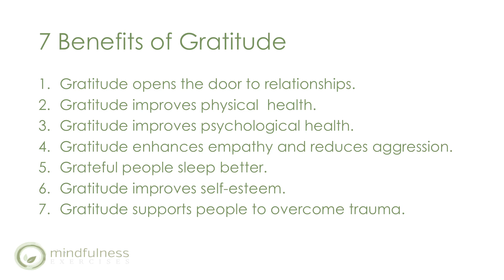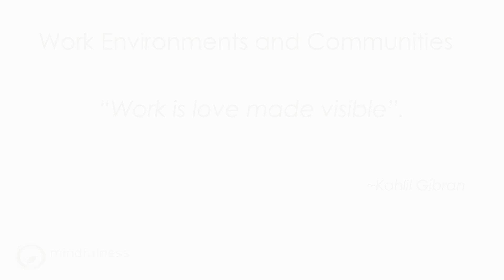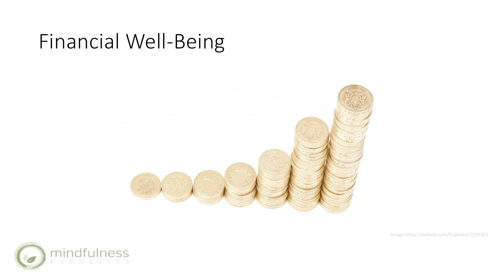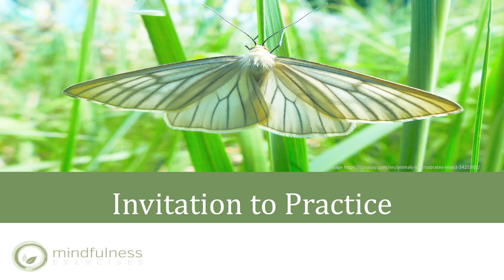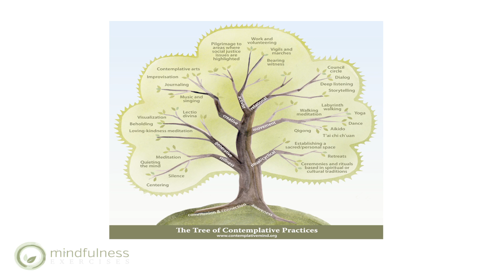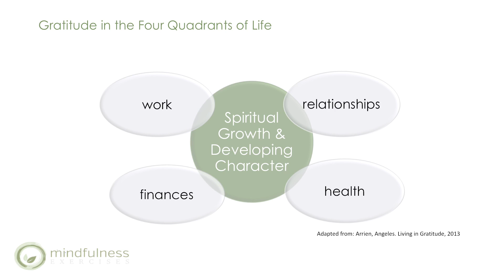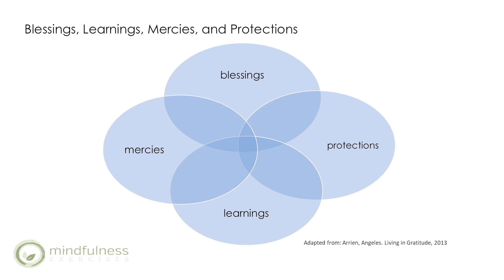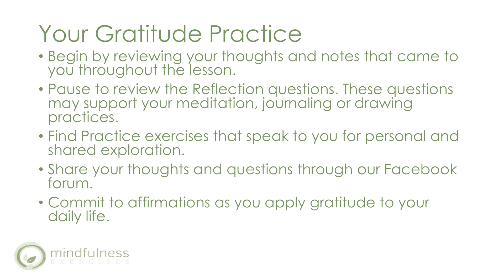Increasing the Benefits in Your Own Life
LIVING WITH GRATITUDE

The benefits of gratitude are noted in an individual’s physical health, sleep quality, relationships, overall wellbeing, productivity, and involvement in the community. Those who feel gratitude enjoy benefits such as enhanced empathy, improved self-esteem, and better psychological wellbeing. This lesson explores these benefits and more, inviting us to delve deeper into the gratitude practices that best suit us.